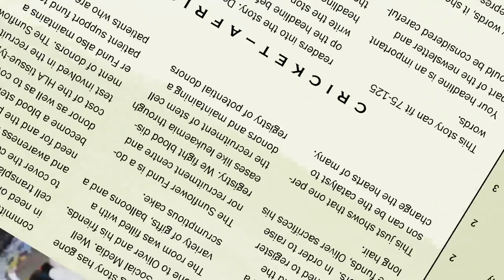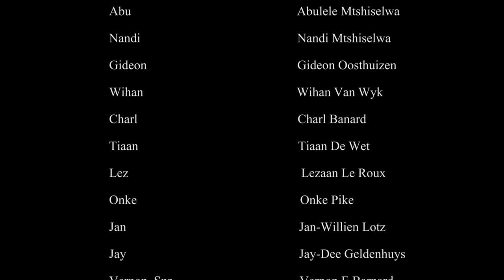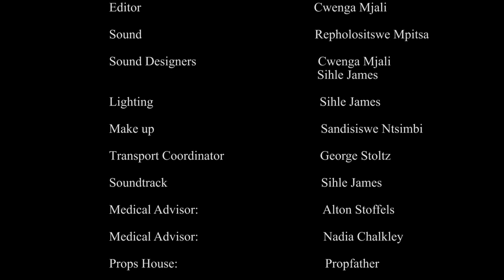Empathy - a Short Film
A young adult maps out a plan to combine his skills with philanthropy and informs you that he would like to make a difference in the world.
This young man, Oliver Furniss, with his crazy BMX skills decides to expose his heart and you start to believe that humanity still stand a chance.
With firm commitment, we set off on our journey and soon found many people willing to participate. This short-film was made on a shoestring budget and no-one received any compensation.
We approached the SABMR, who was absolutely amazing with their valuable advise, and placed in the very capable hands of our director Thando Dyantyi, the end result is a product we are very proud of.

A Social Awareness campaign for:
South African Bone Marrow registry